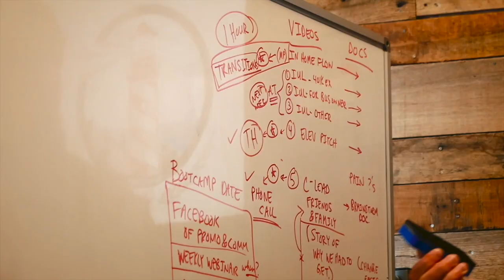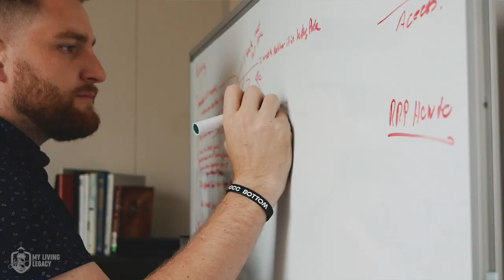Business | My Living Legacy | Ep. 4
In this episode, we talk about the ups and downs of running a business as well as the importance of utilizing social media to enhance it through a variety of ways.